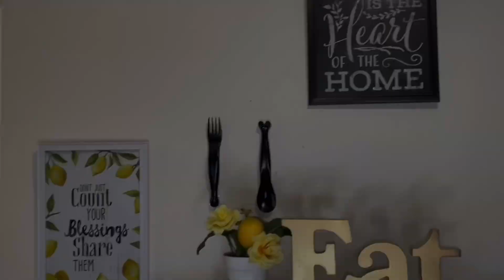DECORACIÓN VERANO 2020 ✨ TOUR POR MI CASA✨IDEAS PARA DECORA TU CASA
DECORACIÓN VERANO 2020/TOUR POR MI SALA 2020/DECORACION DE SALA 2020/IDEAS PARA DECORA TU SALA

VIDEOS DE DECORACIÓN VERANO 2020